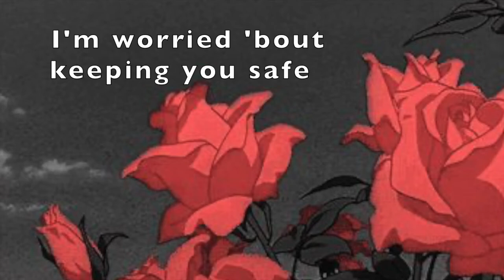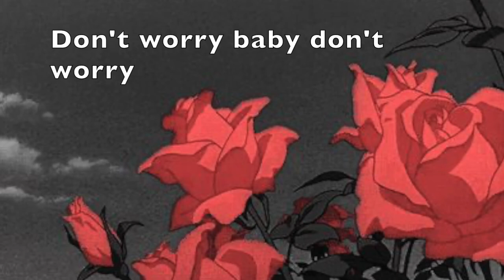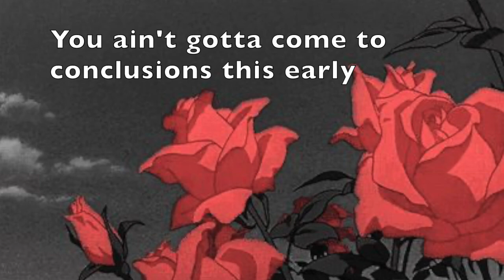Eric Reprid - Don't Worry (LYRICS)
Hey there!